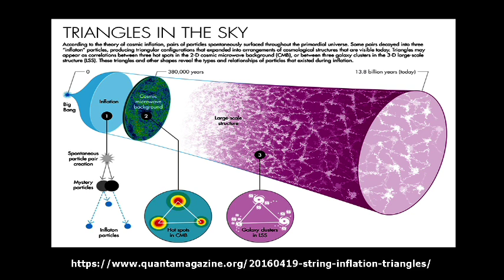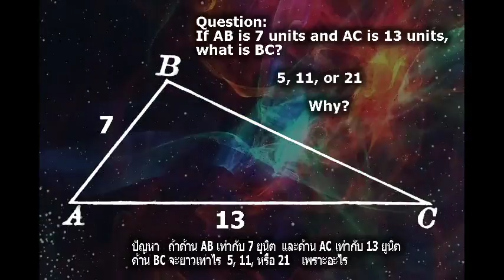Problem 24 Triangles